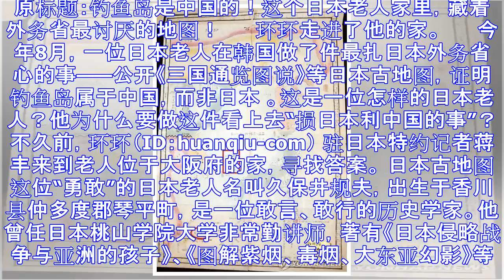这个日本老人家里 藏着证明钓鱼岛是中国的地图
原标题：钓鱼岛是中国的！这个日本老人家里，藏着外务省最讨厌的地图！ 　　环环走进了他的家。 　　今年8月，一位日本老人在韩国做了件最扎日本外务省心的事——公开《三国通览图说》等日本古地图，证明钓鱼岛属...